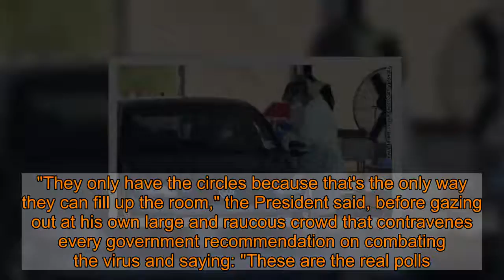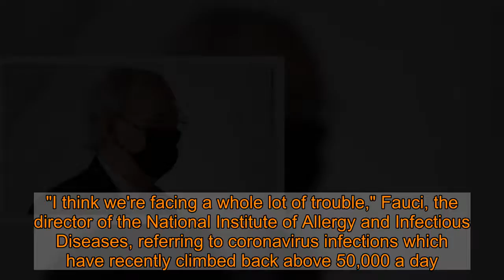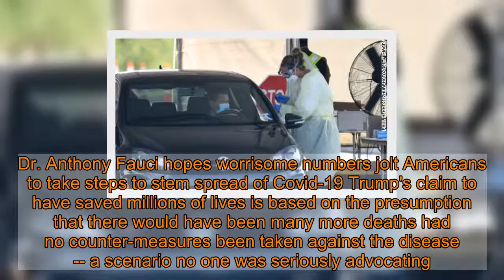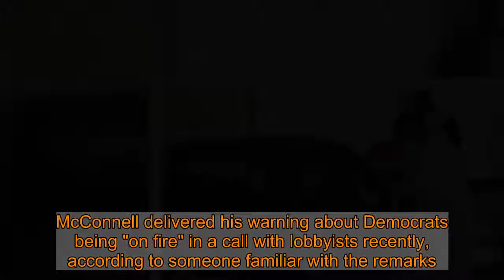Trump mocks virus as he launches potential superspreader sprint to win reelection